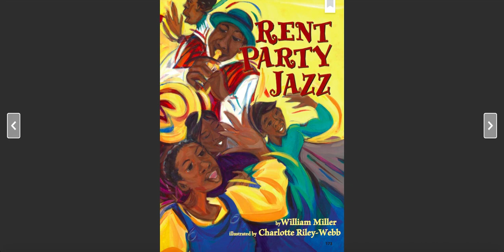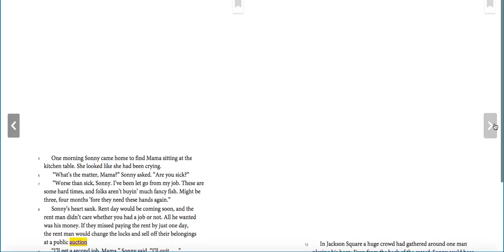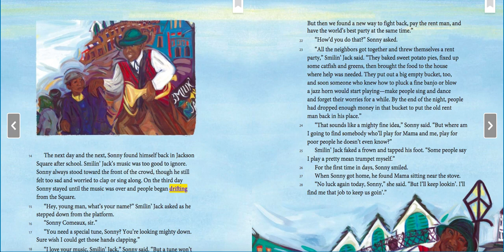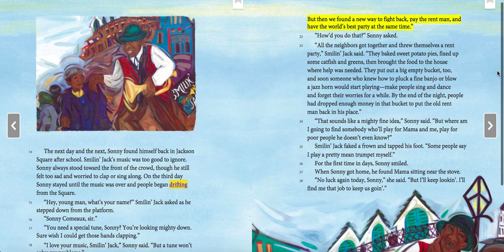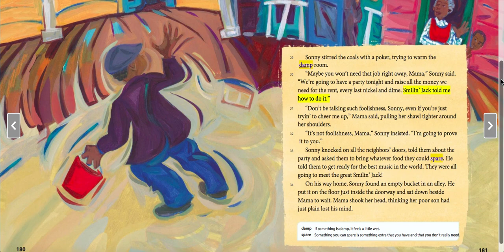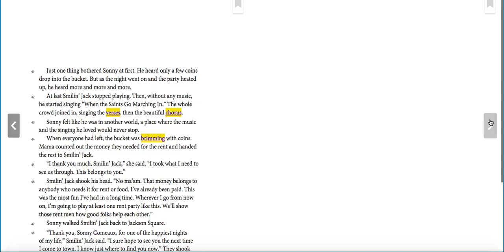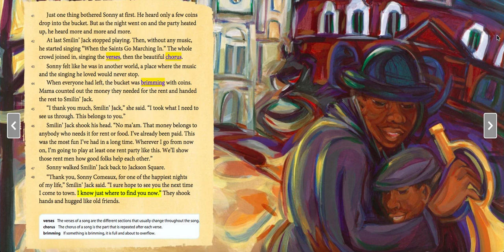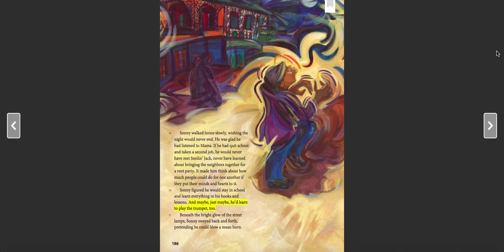Rent Party Jazz